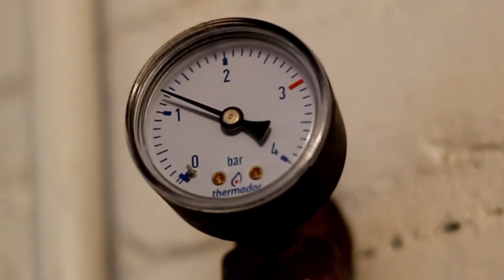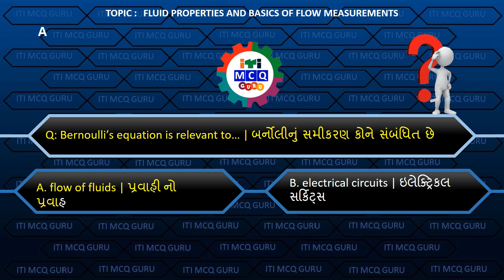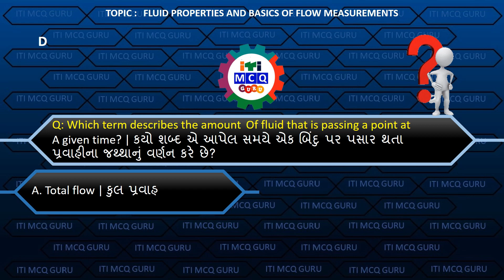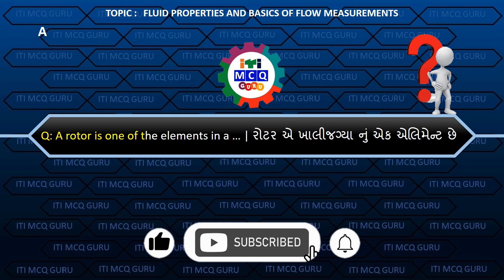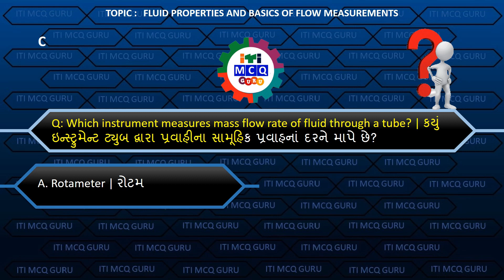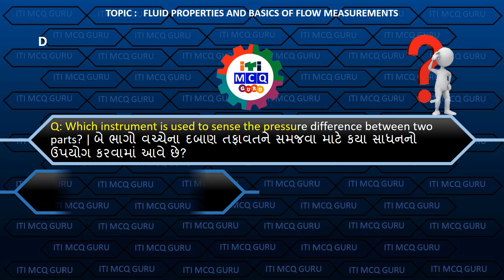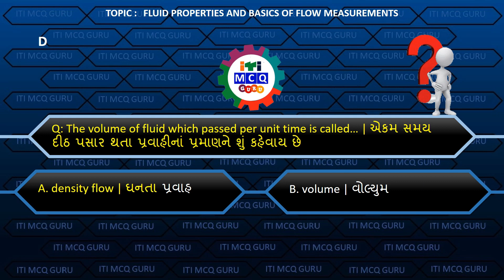IM MCQ, Instrument Mechanic Trade Theory MCQs , 2nd Year mcq in English and Gujarati, ITI CBT MCQ,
IM MCQ, Instrument Mechanic Trade Theory Important MCQs , 2nd Year mcq in Gujarati, ITI CBT MCQ, Fluid properties and basics of flow measurements MCQ